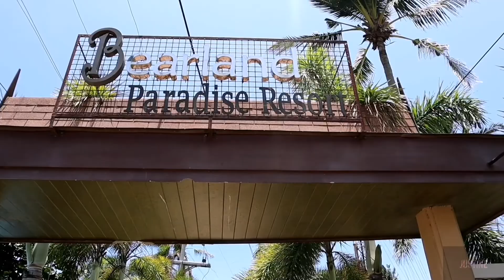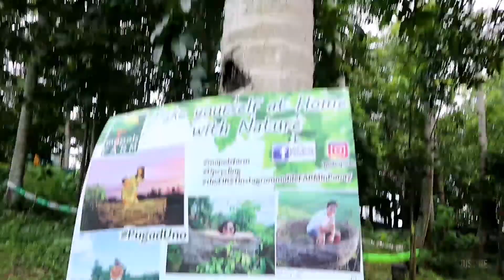MAPOLS | JASHIE ADVENTURE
Gala na naman ang Team Jashie

Let's go